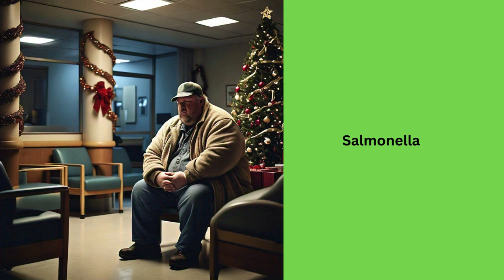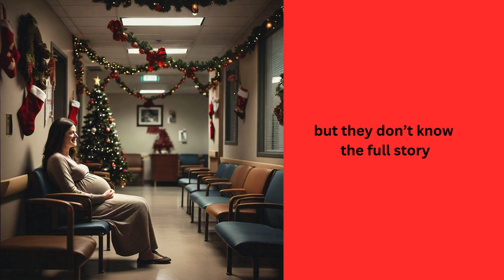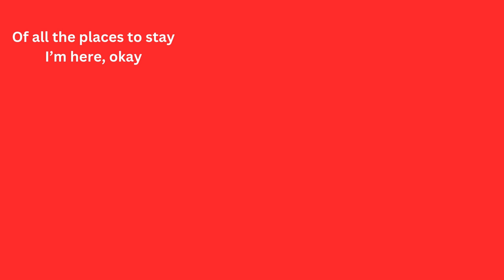Hot Liquids Burn Like Fire - Emergency Room on Chirstmas Eve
From the Christmas EP called, Emergency Room on Christmas Eve.

Music and Lyrics: Elliott Marx
Guest Vocals: Abby Berman, Dying Seed, Borko
Drums: Glenn Welman

Of all the places to be I can't believe I'm here on Christmas Eve,
emergency room on Christmas Eve

Borko:
Salmonella done me wrong
Salmonella

HLBLF:
See my finger
All the ooze and pus
It throbs and swells
It stings, it smells
See my finger
I bought the fancy paper, but
this is from a paper cut
Infected to the Carol of the Bells

Dying Seed:
I don't think he speaks English very well,
or at all
So he pantomimes a fall
Gestures tell, he was stringing lights and fell

Abby Berman:
I came off the Pill in March
And we tried, tried, tried to conceive
Always wanted a new years baby
But it looks like we'll get Christmas eve
Triage says, "don't worry"
They don't know the full story
Anyway, what does it matter?
I could sleep in the car
Or wait in ER
Of course I'd choose the latter
I'm wise enough to choose the latter

Of all the places to stay, I here, okay
he's here, hooray
Maternity Room on Christmas Day